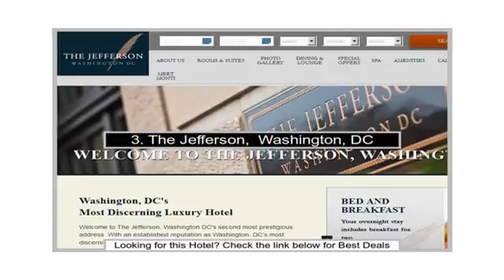Best rated 10 High quality luxury hotels in Morningside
1. InterContinental The  Willard Washington D.C.
2. The Hay-Adams
3. The Jefferson,  Washington, DC
4. Sofitel Washington DC  Lafayette Square
5. Mandarin Oriental,  Washington DC
6. Four Seasons Hotel  Washington DC
7. The Ritz-Carlton,  Washington D.C.
8. Park Hyatt  Washington
9. Capella Washington  D.C., Georgetown
10. The Watergate Hotel

Morningside